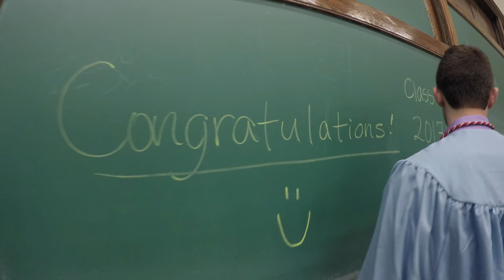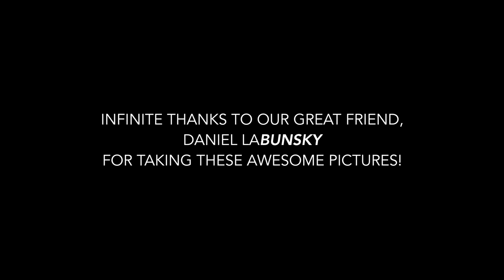Grad Pics XPerience Columbia & JTS Class of 2017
Pictures and videos captured on May 16, 2017 @ Columbia University Morningside Heights Campus in NYC.

Featuring:
Brett Krasner
Kivi Dollin
Noam Kornsgold
Harry Blumsack
Max Rettig
David Cohen
Sam Schachter
Danielle Truglio
Braden Katzman
Daniel Labunsky

Photographer: Daniel Labunsky
Videographer: Braden Katzman

Captured with GoPro Hero 5 Black 4K and Canon EOS Rebel T5i 18MP SLR